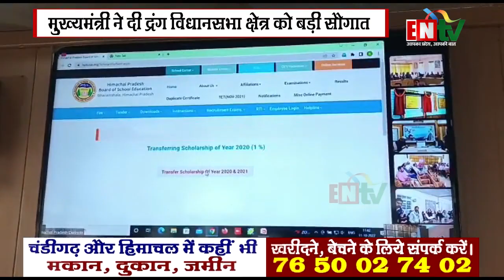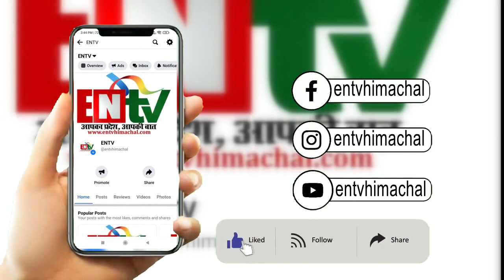मुख्यमंत्री ने दी द्रंग विधानसभा क्षेत्र को बड़ी सौगात